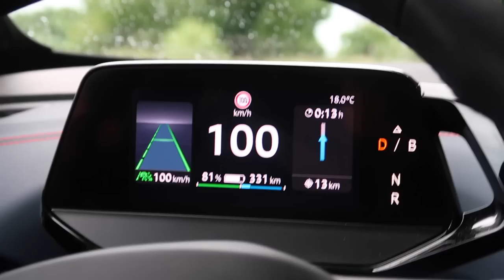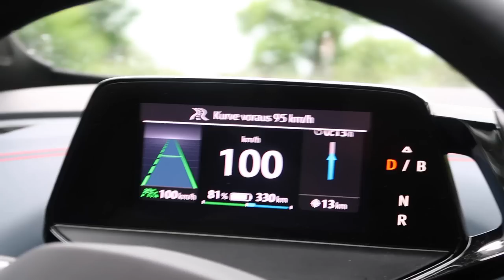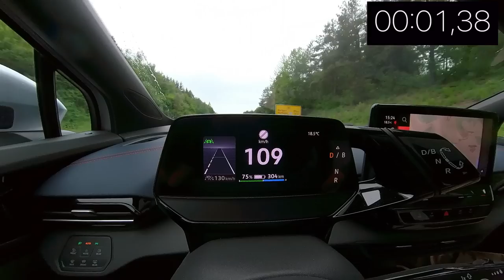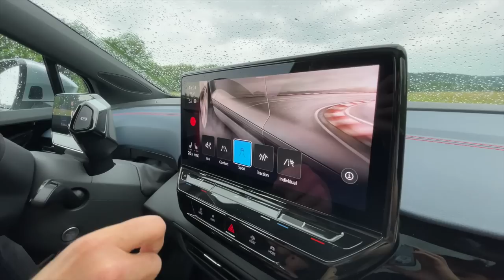VW ID.5 GTX - Größer, schneller, besser? | dieserdad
Ganz schön groß ist der VW ID.5 GTX, aber ist er auch geräumig? Und wie sieht es mit der Spitzigkeit aus? Zusammen mit meinem Sohn Oskar haben wir die Probefahrt für Euch dokumentiert.

Vielen Dank an das Autohaus Graf Hardenberg für die Möglichkeit zur Probefahrt.